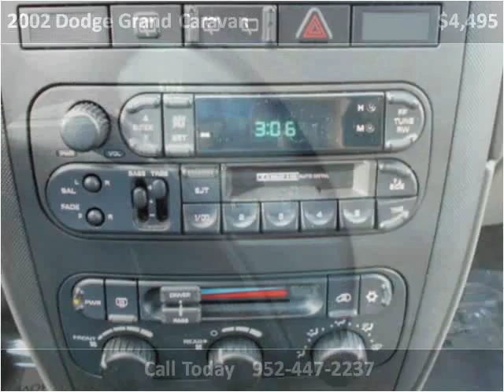2002 Dodge Grand Caravan Used Cars Prior Lake MN